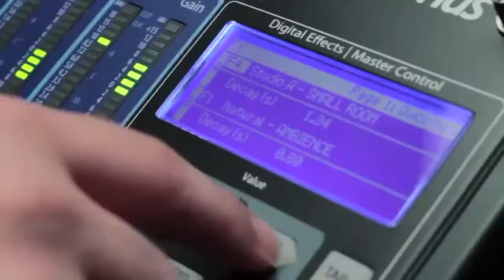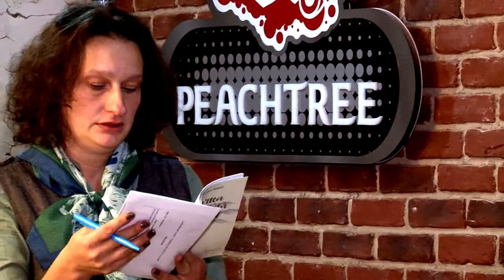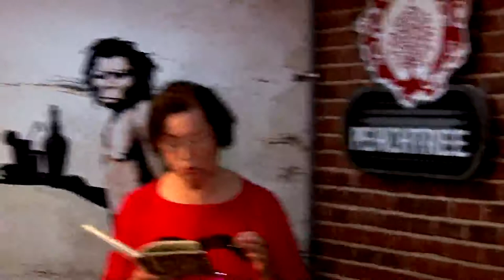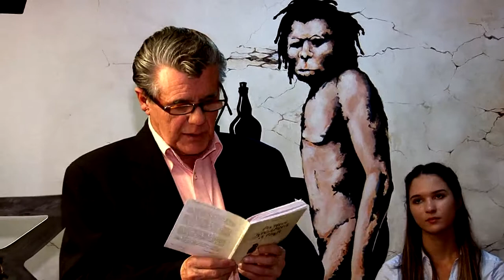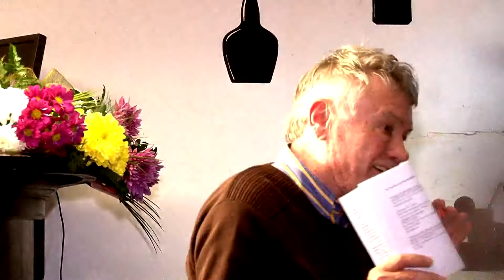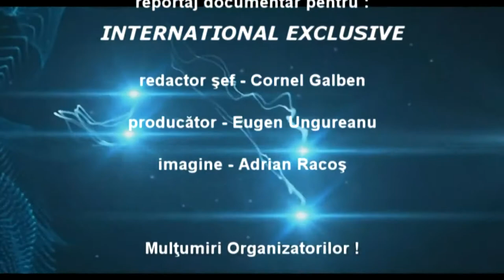02 Mioara Baluta LANSARE CARTE Partea Nevazuta a Lunii FILMARE TELEVIZIUNEA LITERARA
02 Mioara Baluta LANSARE CARTE Partea Nevazuta a Lunii FILMARE TELEVIZIUNEA LITERARA. Dacă ai o lansare de carte Televiziunea Literară vine si filmează evenimentul oriunde în România și Republica Moldova. Trebuie doar să suni la 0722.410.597 Succes !